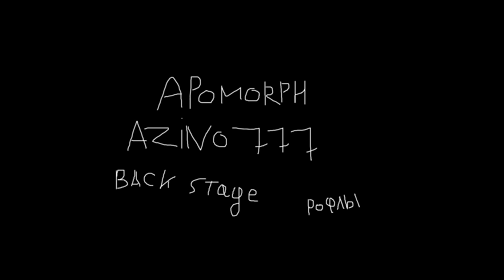Apomorph - Azino 777 (BACKSTAGE)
Спасибо команде РЕБЗЯ КЕК (Таня Попова, Аня Хамидуллина, Саня Жуков, Макс Чехлов) за помощь в съемке и великолепную актерскую игру.